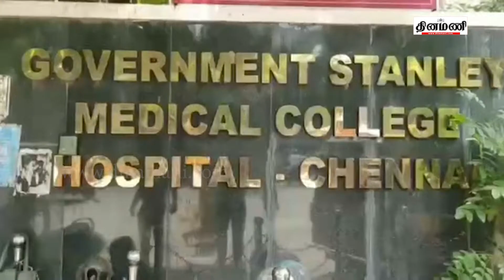4 வயது சிறுமிக்குப் பாலியல் வன்கொடுமை: இரு வெளி மாநிலத்தவர் கைது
Dinamani Daily Seithigal Morning:
Dinamani Daily Seithigal Evening:
Dinamani Daily Breaking News:
Hourly Headlines: